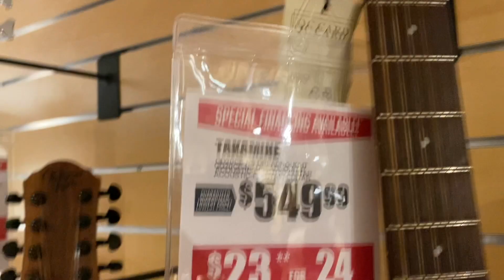BUYING MY FIRST GUITAR TAKAMINE G SERIES